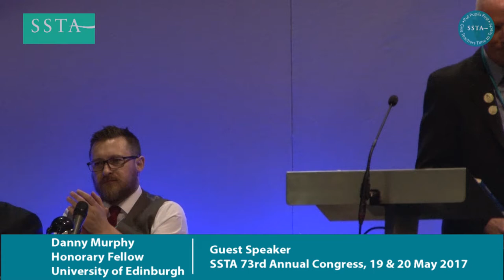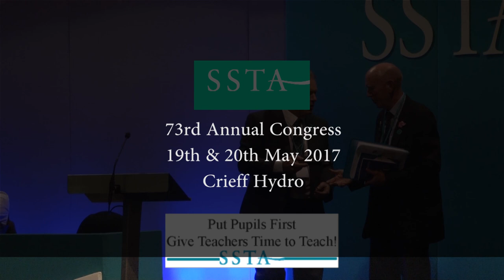Danny Murphy, Honorary Fellow, University of Edinburgh - SSTA 73rd Annual Congress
Danny Murphy, Honorary Fellow, University of Edinburgh delivers his Guest Speech at the SSTA 73rd Annual Congress